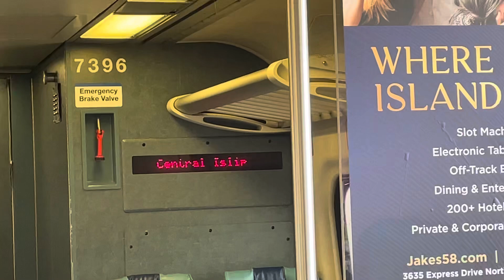The next station is *R O N K O N K O M A*